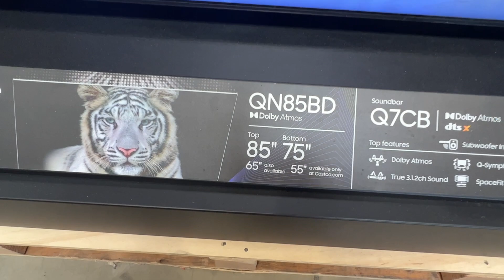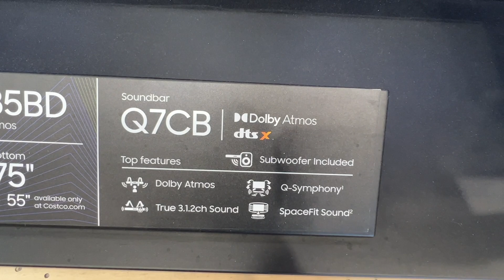Samsung QN85B/QN85BD OLED TV - Detailed Look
Here is a close up view of the Samsung QN85B, also known as the QN85BD OLED TV.